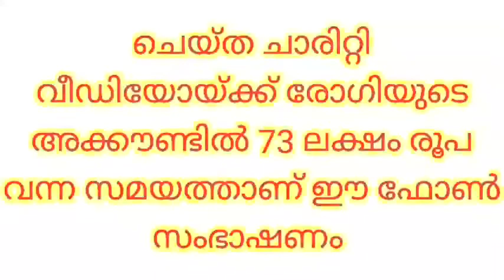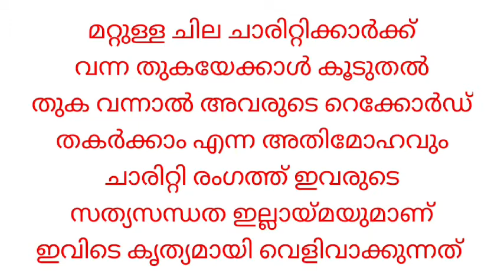ആവശ്യത്തിലേറെ തുക വന്നിട്ടും അത് പുറത്ത് പറയാതെ ഫാറൂഖ് ചെറുപ്പളശ്ശേരി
mushthak